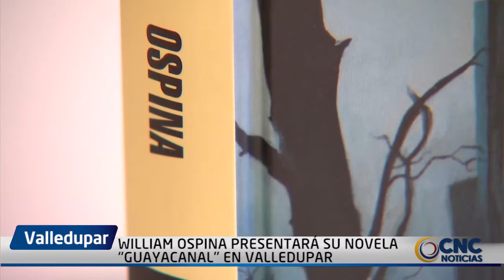WILLIAM OSPINA PRESENTARÁ SU NOVELA “GUAYACANAL” EN VALLEDUPAR